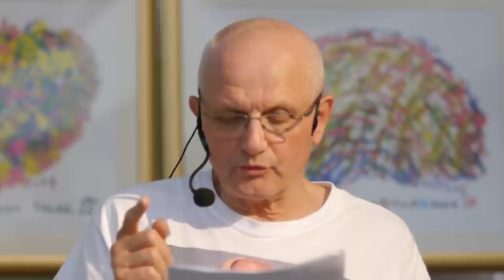Házasság, párkapcsolat, békés együttélés | Gunagriha előadása Lélek Napja Fesztivál 2017.05.21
Házasság, párkapcsolat, együttélés, szerelem esetén is mindig túl nagy az elvárásunk a másik felé, túl nagy reménnyel vagyunk egy olyan dologért ami nem valódi. Reméljük, hogy a másik hamarosan megváltozik. De a másik sohasem fog megváltozni. Mik az Isteni, spirituális házasságok titka?

Előadás helye és ideje: Budapest, Experidance rendezvényház, Lélek Napja Fesztivál 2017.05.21